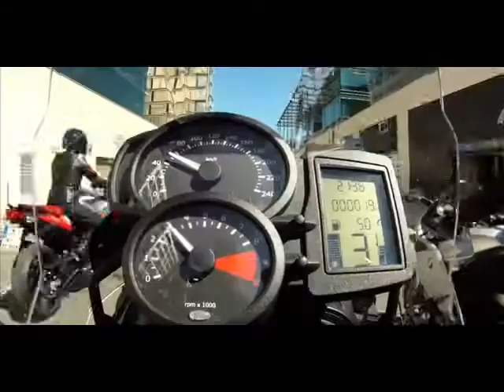2012 BMW Motorrad Roadster line up promo